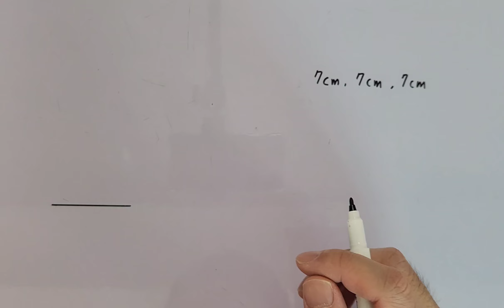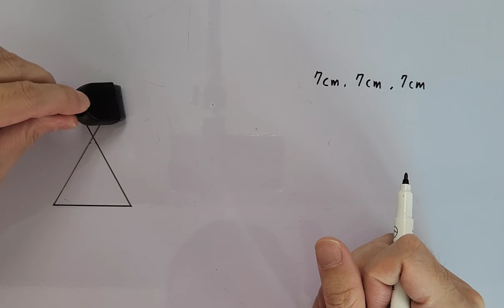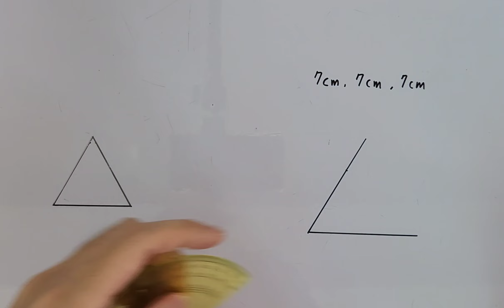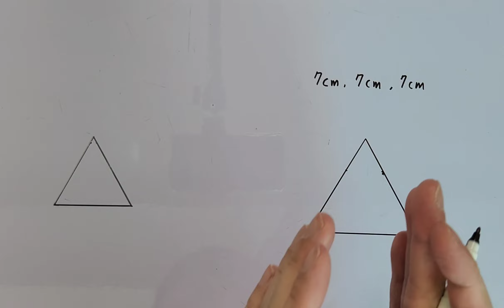[초등4-2]각도기를 이용한 정삼각형 그리기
1. 한 변이 주어진 경우 각도기를 주어진 한 변의 끝에 맞추고 60도에 점을 찍어 한 변의 끝과 점을 길게 연결해 줍니다. 다른 쪽 끝에 같은 방법으로 선을 그어주고 만들어진 삼각형에서 튀어 나온 선은 지우개로 지웁니다.

2. 세 변의 길이의 조건이 주어진 경우에는 조건에 맞는 한 변의 길이를 그리고 그린 변의 양 끝에 각도기를 맞추어 60도에 점을 찍고 길이에 맞는 선을 두 개 그어 줍니다.